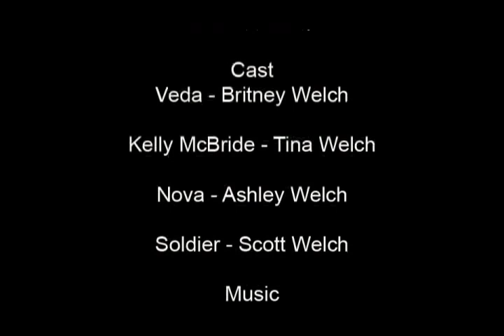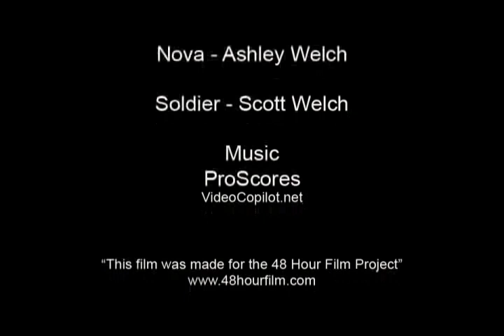Safe House | 48 Hour Film Project Des Moines 2011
This is my second short film I ever worked on, which I shot with my family using a Sony XDCam PMW-350K